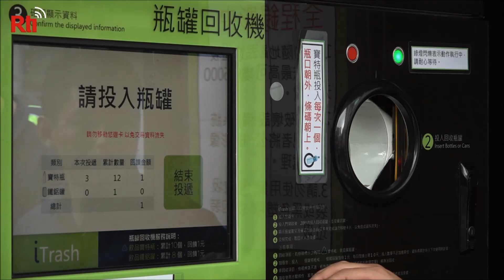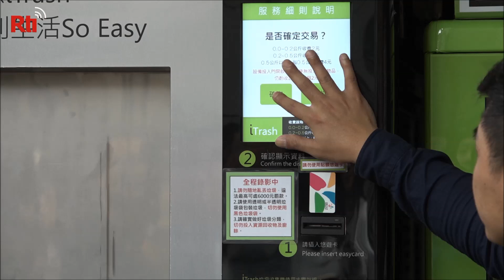Smart trash cans turn recyclables into credit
If you live in Taipei City and you miss the trash truck, you might have to wait until the next day before you can throw away your garbage and your recyclables! But a new smart trash can called iTrash is offering 24-hour service. It’s not only convenient; you can also get money back on your EZ card for depositing cans and plastic bottles!